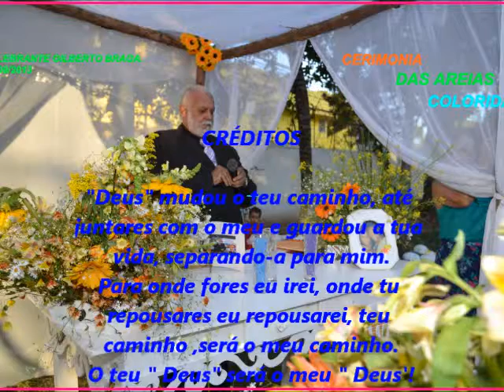AREIAS COLORIDAS DA UNIDADE VIDEO ILUSTRADO DE GILBERTO BRAGA CELEBRANTE